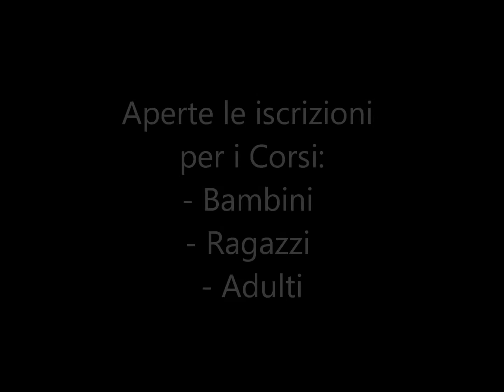Laboratorio Teatrale 2017/2018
Sono aperte le iscrizioni per il laboratorio teatrale della compagnia teatrale Chimera. Verranno attivati corsi per bambini, ragazzi e adulti con inizio a fine settembre.